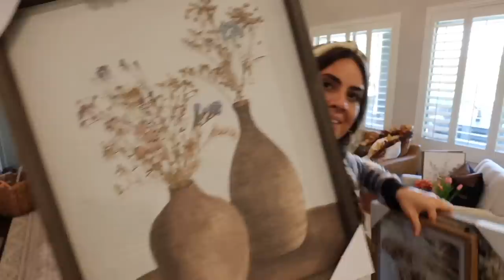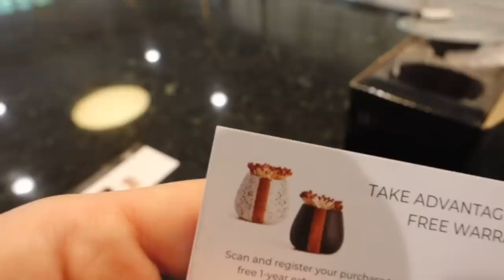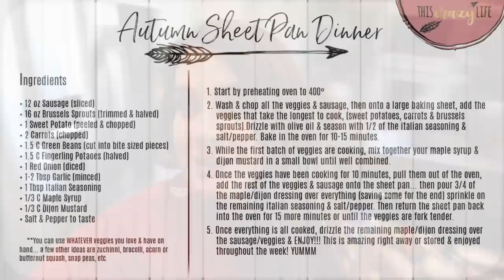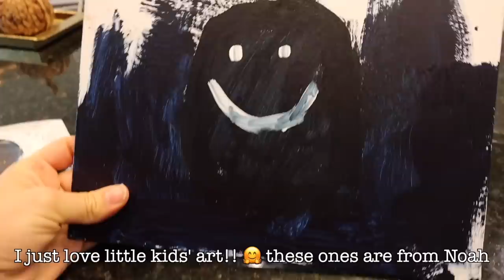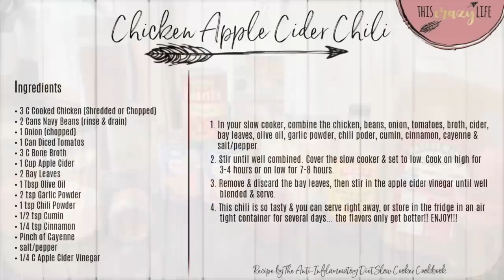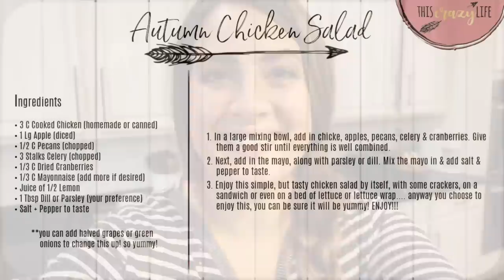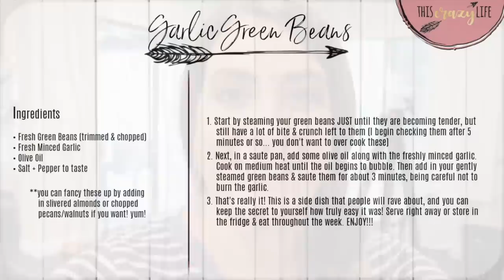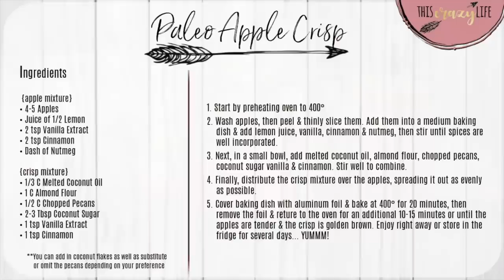FALL CLEAN WITH ME MARATHON 2022 :: Over 2 Hours of INSANE Speed Cleaning Motivation + Homemaking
Hey guys!! Welcome back to a New Fall Clean With Me Marathon for 2022 with over 2 HOURS of insane speed cleaning motivation! This super long cleaning video is compiled of several of my fall clean with me videos, including my 2022 fall clean & decorate and fall homemaking w/ lots of autumn recipes, so you can just pop it up on your tv, tablet or phone and clean along with some company! I hope this gives you lots of extreme cleaning motivation as well as a friend to hang out with! I hope you have an amazing day - You deserve it!

T O D A Y S   V I D E O   L I N K S

CLEANING+HOME
+ Roborock Cordless Vacuum
+ Roborock Robot Vacuum
+ Roborock Mop Vac
+ Bubble Up Dish Brush
+ Bubble Up Sponge Set
+ Dish Drain
+ Black Silverware

CLOTHES & ACCESSORIES
+ My Shirts

+ Mailing Address // coming soon

FALL CLEAN WITH ME MARATHON 2022 :: Over 2 Hours of INSANE Speed Cleaning Motivation + Homemaking :: Cook With Me Fall Recipes :: Homemaker | This Crazy Life